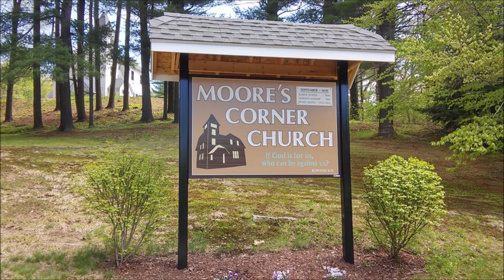The God Man (Part 4)